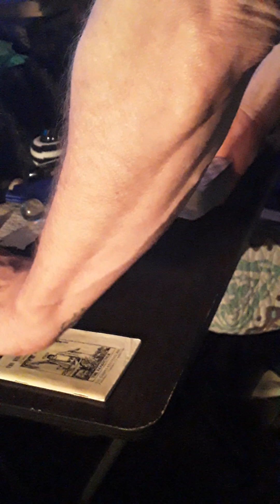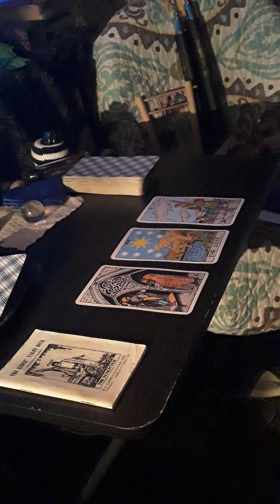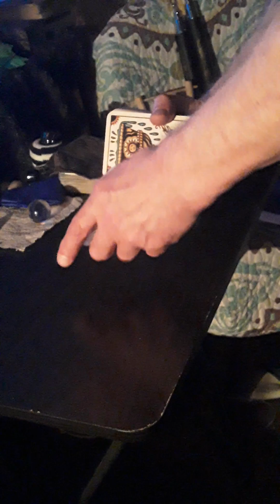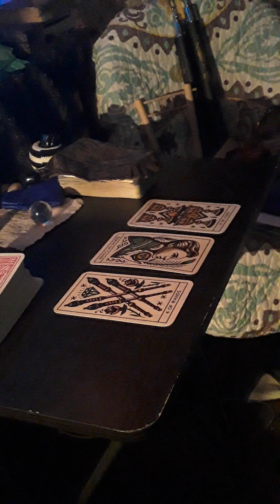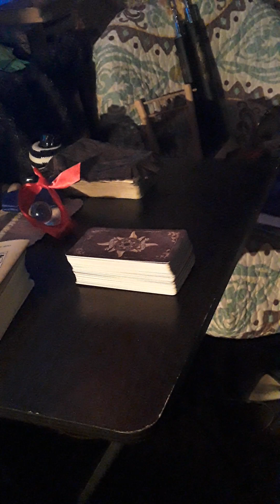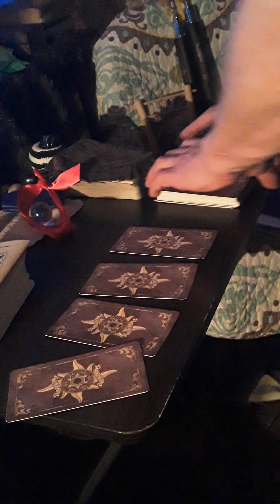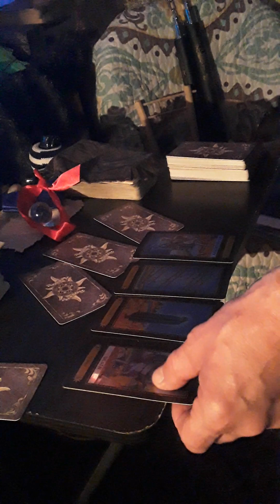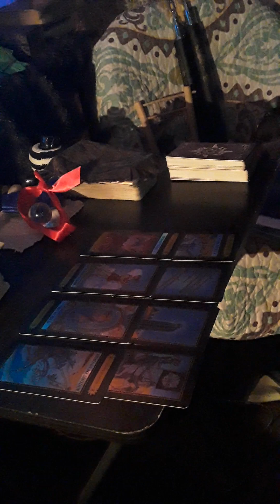Tarot Reading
(Spiritual playlist non-stop on Sunday)and Dreams of Poltergeists...(rattling sombreros on the wall during dinner)
how the energy for this presentative crux culminated...and Love, do not forget Love.
Namaste'